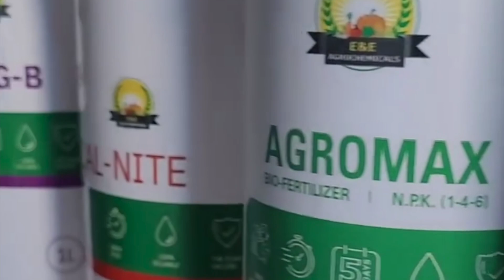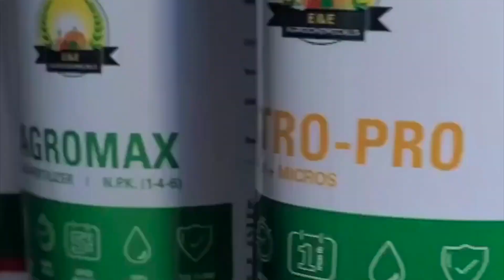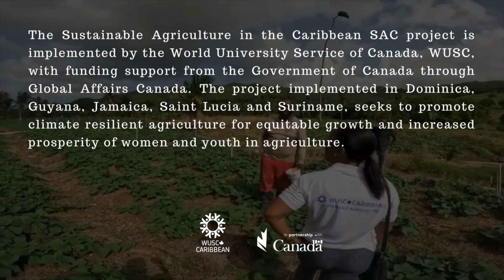Organic Agrochemical Trials in St. Lucia Reaping Success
Through a dynamic partnership between E&E Agrochemicals, the Ministry of Agriculture Extension Service, and select farmers in St. Lucia, the Sustainable Agriculture Project in the Caribbean project is facilitating the removal of barriers that impede access to inputs, especially expensive organic agrochemicals.